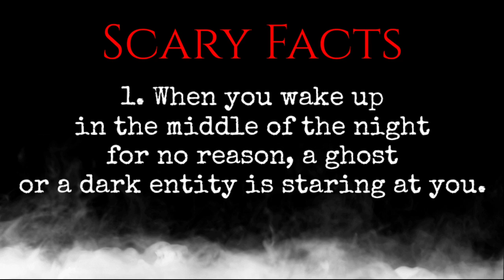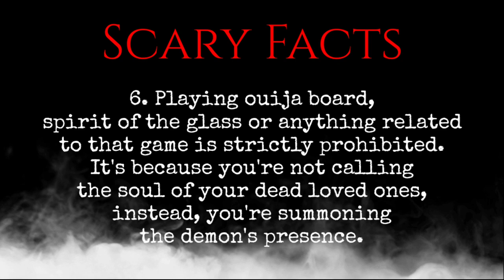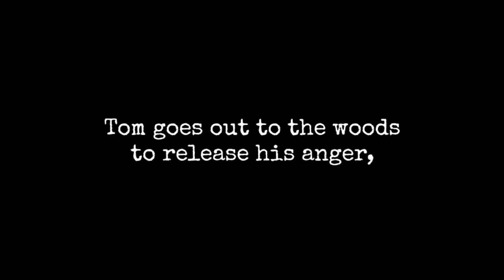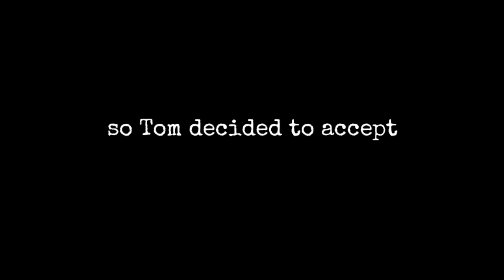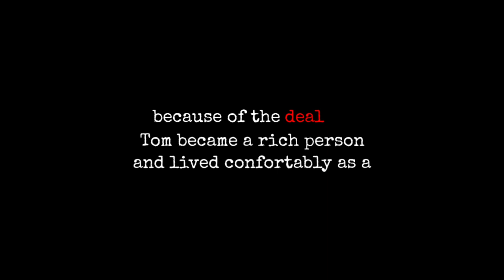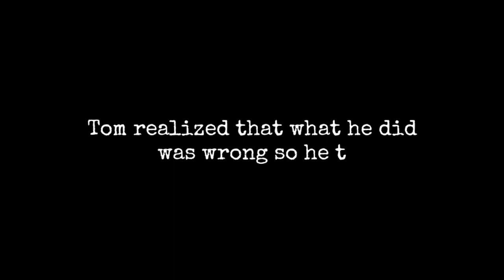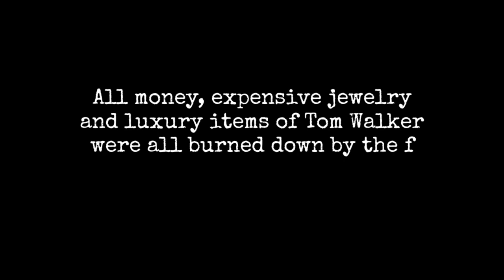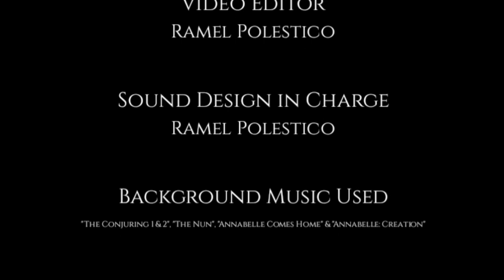Washington Irving's "The Devil and Tom Walker" : A short film adaptation